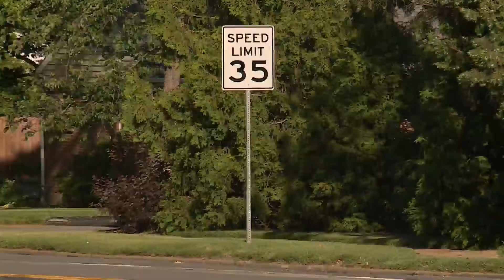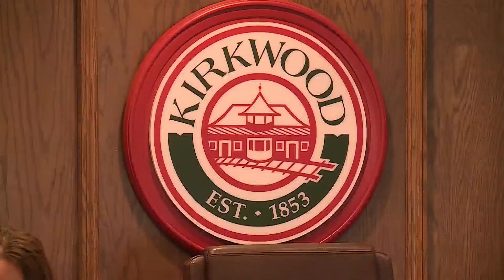Kirkwood Council Considers Lowering Big Bend Road Speed Limit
The Kirkwood City Council is voting Thursday to reduce the speed limit to 30 miles per hour. Currently, the speed limit on that stretch sits between 35 and 40 miles per hour.